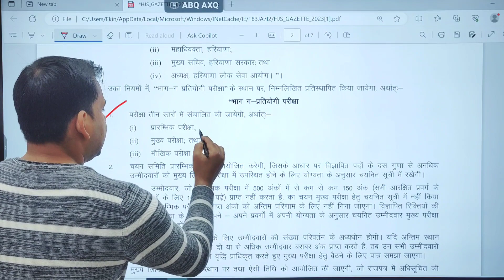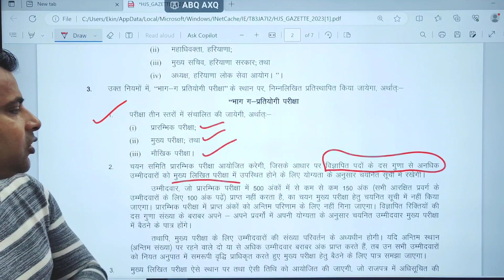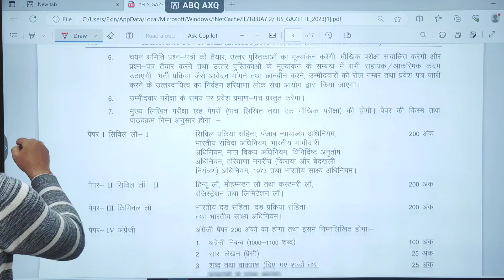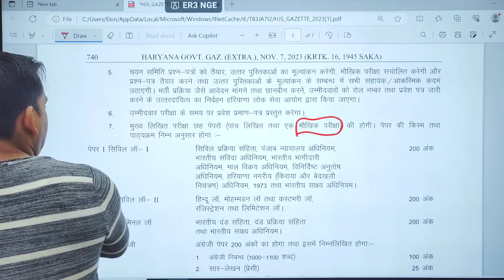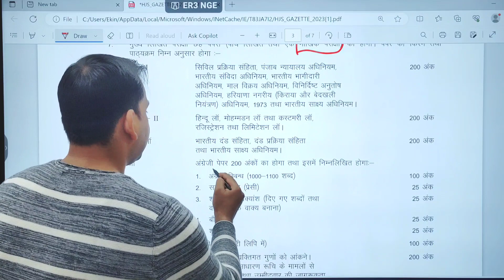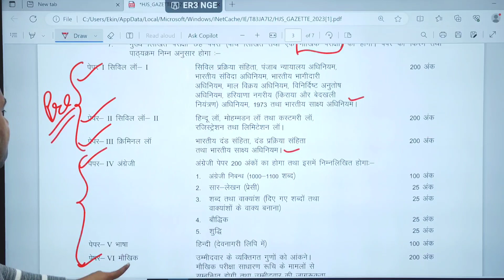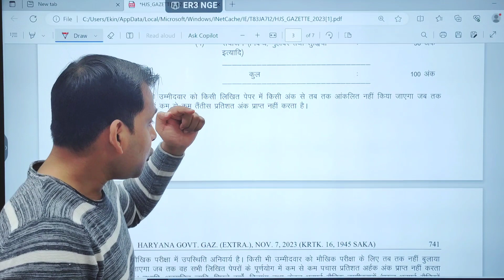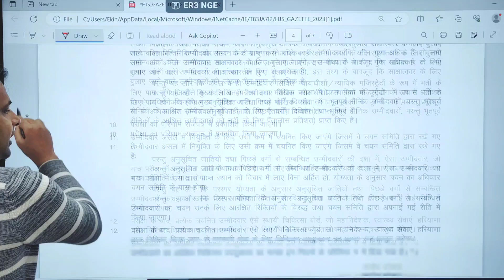Haryana Judiciary Syllabus 2023 /New Syllabus of Haryana Judiciary /judiciary